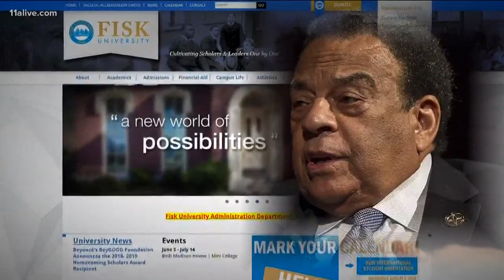Andrew Young makes first appearance since illness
The former U.N. ambassador and Atlanta mayor preached a sermon at his home church on Sunday.